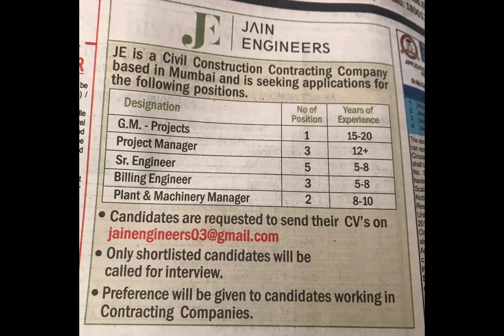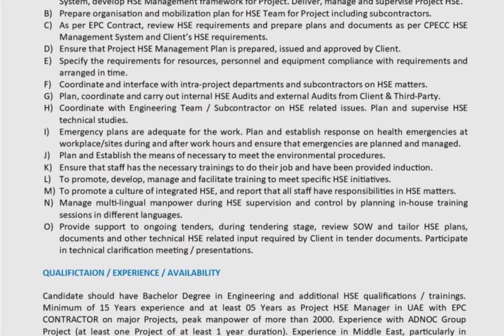|Civil engineer jobs | Multiple private company Civil engineer Requirement | by The Private Jobs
|Civil engineer jobs |  Multiple private company Civil engineer Requirement

Private jobs notification
CIVIL engineer Jobs
Sarkari Naukri notification
private jobs notification
by The private Jobs